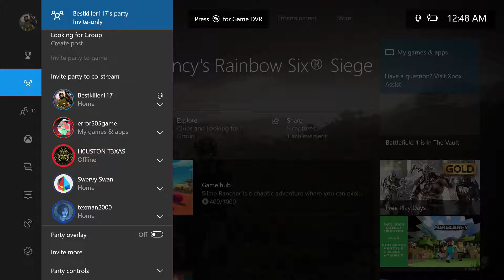Kyle Is That Type Of Person - After Stream Highlights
Xbox Live Username: Bestkiller117

Pretty much any other Username: Bestkiller117